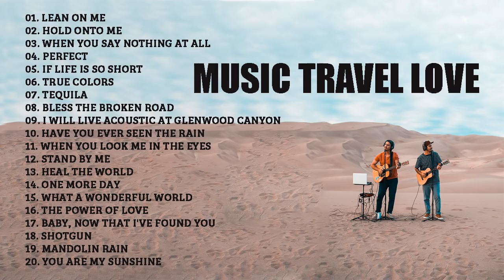NEW music Travel Love Songs - Perfect Love Songs - Best Songs of Music Travel Love